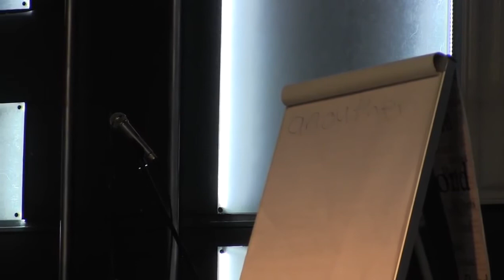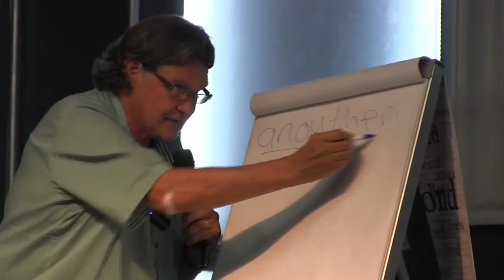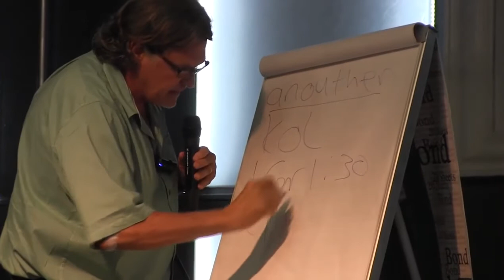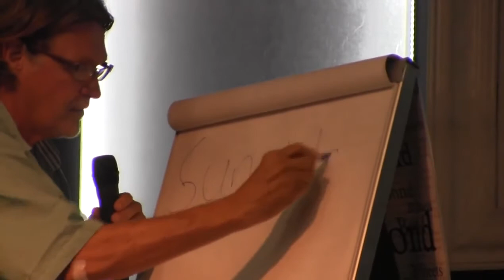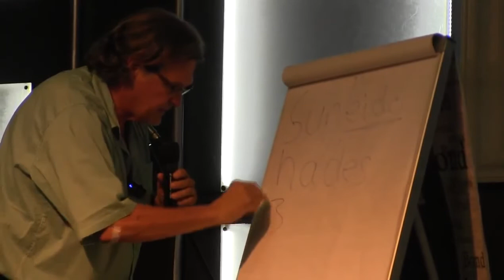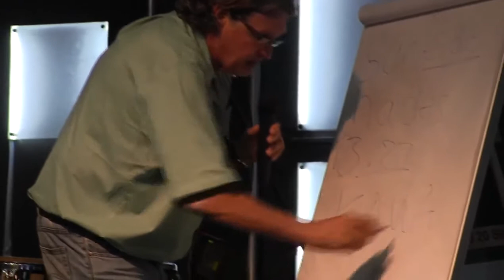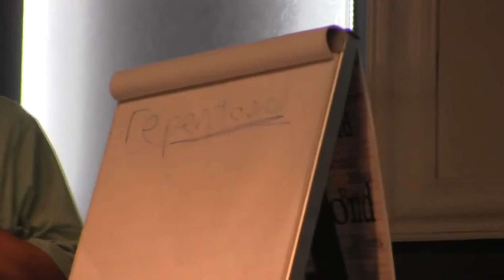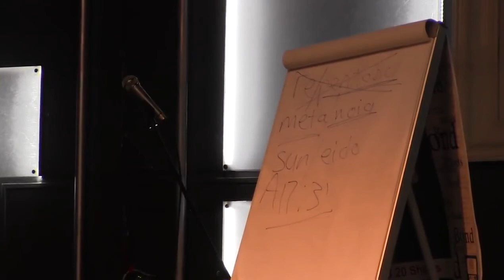20140112 Wordschool Session 4 God's glory defined in you Francois du toit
20140112 Wordschool Session 4 God's glory defined in you Francois du toit